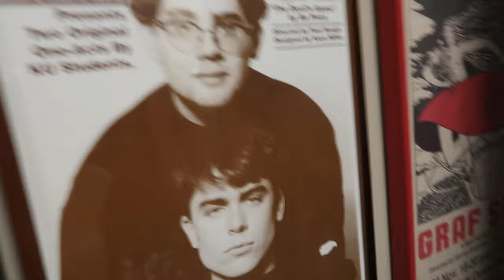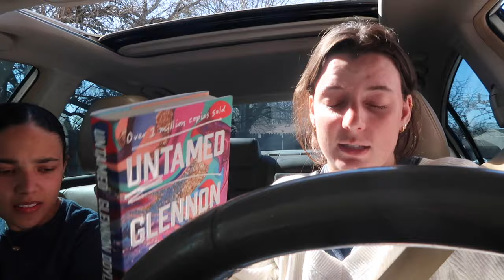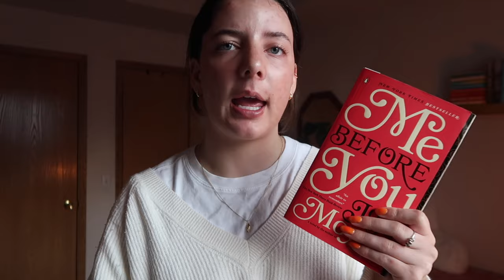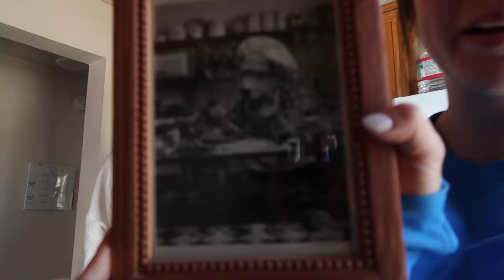wiml: working out, clothing and decor haul, fun with friends running 🏃‍♀️🌷🍓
another week in the life vlog. want to continue vlogging my weeks because life is so fun!

0:00 hello! happy monday
3:28 egarc tuesdays
6:20 wednesdays hot yoga
11:18 my daily makeup routine
16:02 morning journaling
17:35 what i'm doing today
20:12 breakfast w/ london
20:24 majleibree in the english office
21:44 major and i go on a run, and go shopping
26:23 friyay
28:03 grocery shopping with bree!
33:47 running with bree!
34:08 estate/garage sale haul
39:04 getting my hair cut by my sister
39:25 old navy haul with anna
42:37 cave with friends!
42:45 BYE! see you next time